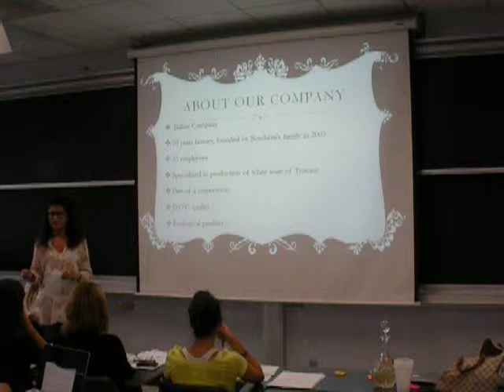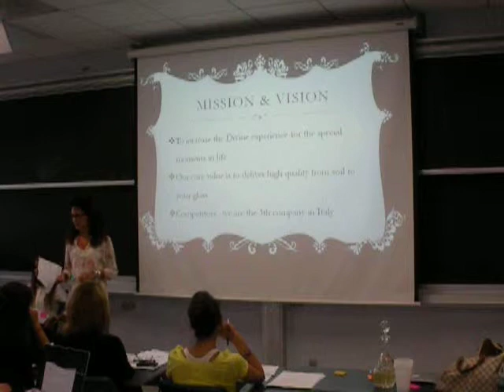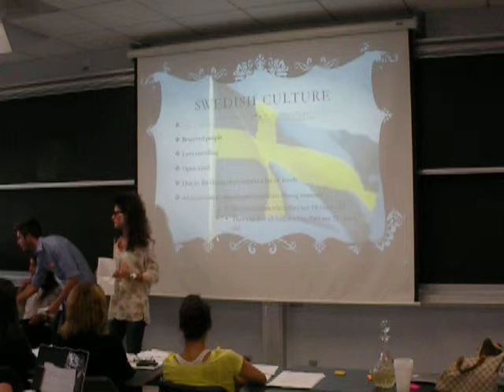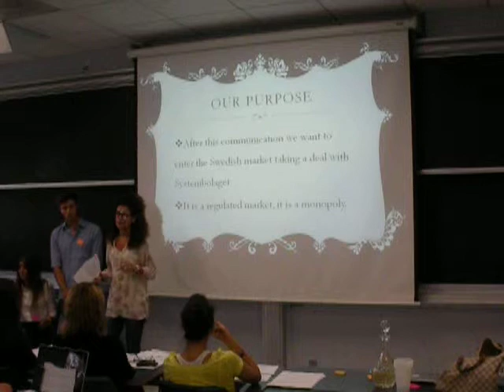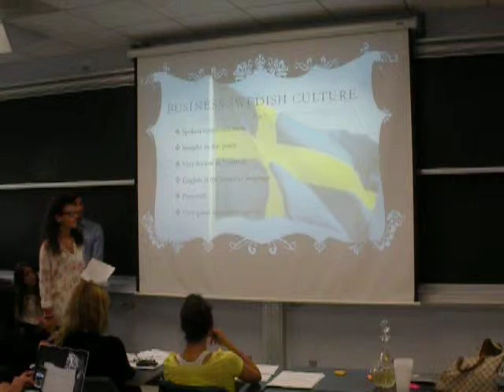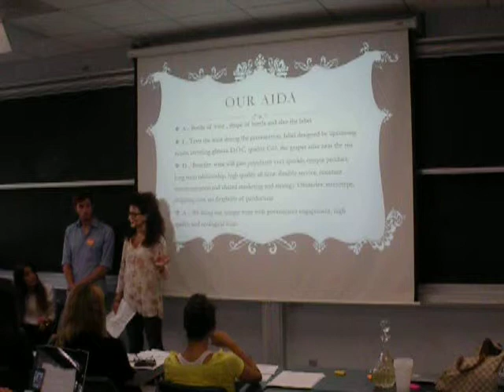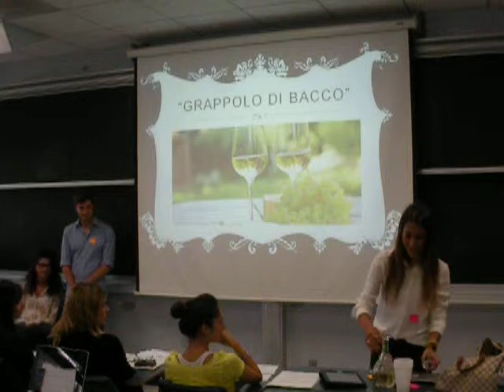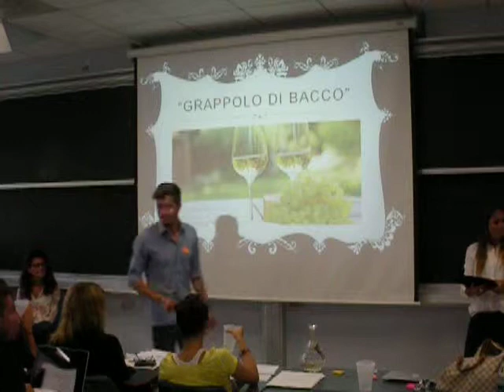Divino Wine Presentation (Part 1 of 2)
A student presentation for the course: Cross-Cultural Communication and Management in a Global Workforce, as part of a UNEX Custom Program through UCLA Extension and Università Cattolica del Sacro Cuore.

Presented by: Greta Canali, Monica Boschetti, Stefano Grampa, Cristina Lombardini, and Mercy Mbabazi at UCLA on August 19, 2013.